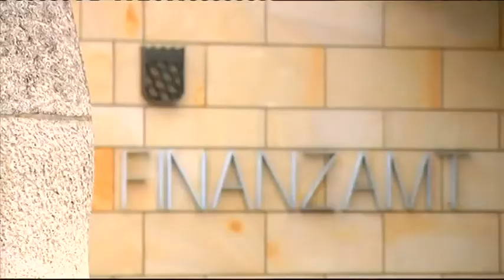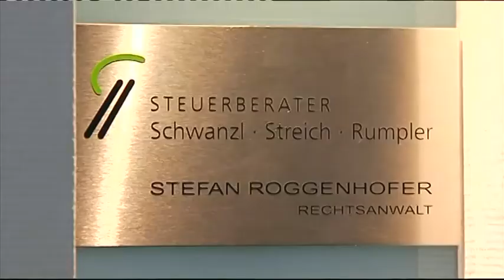Steuertipp: Sparen mit Kindern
Kinder sind für Eltern das größte Glück auf Erden. Aber Kinder haben zu wollen, heißt auch, sich Kinder leisten zu wollen: Je nach Gehaltssituation geben Eltern zwischen einer Achtel- bis Viertel-Million für ein Kind aus, bis dies 18 Jahre alt ist. Gerade in den ersten Jahren müssen sich viele Eltern erst einmal auf die finanzielle Mehrbelastung einstellen. Einen Teil der Ausgaben können Eltern jedoch steuerlich geltend machen. Was Sie auf jeden Fall beachten sollten und woran Sie vielleicht noch nie gedacht haben, ist Thema im Steuertipp.

Stand: 21. Mai 2013